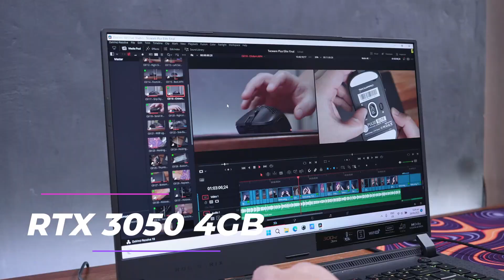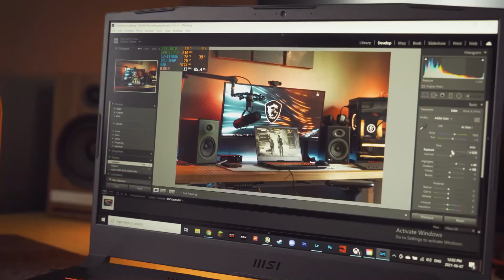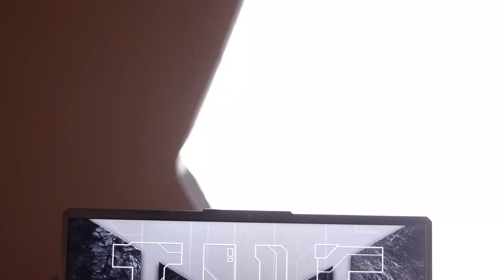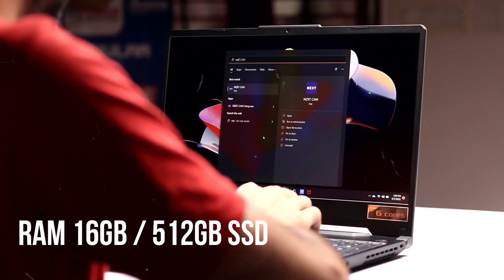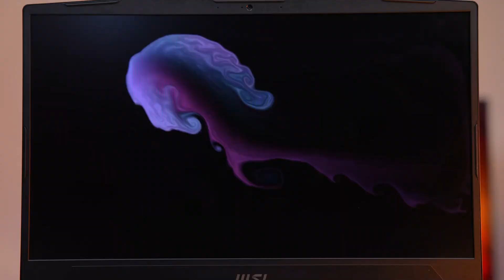Best Gaming Laptop Under 1 Lakh in 2023 🔥| Best Laptop Under 100000 | Best Laptops Under 100K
Best Gaming Laptop Under 1 Lakh in India 2023 .
If you are looking for the best laptops under 1 lakh in 2023, you have come to the right place. In this video, I will show you the top 4 laptops that offer great performance, features and value for money. Whether you need a laptop for gaming, work, or entertainment, you will find something that suits your needs and budget. I will also give you some tips on how to choose the best laptop for you and what to look for in a laptop. So, without further ado, let's get started with the list of the best laptops under 1 lakh in 2023.
 Best Gaming Laptop Under 100000 and Best Laptop Under 1 Lakh in India 2023
 | Extreme Gaming + Professional

✅  BUYING LINKS  ✅

✅ 1: MSI Katana 17

✅ 2: ASUS TUF Gaming A15

✅ 3: MSI Katana GF66

✅ 4: ASUS ROG Strix G17